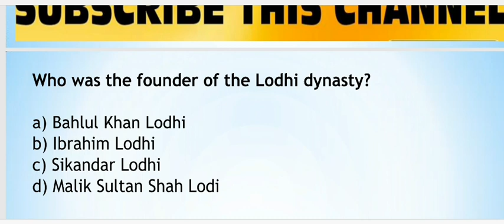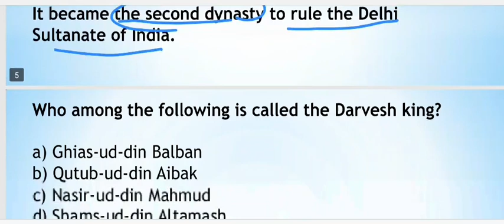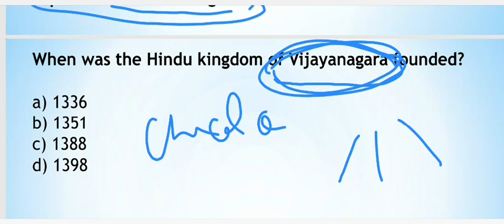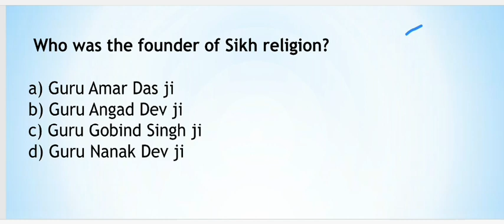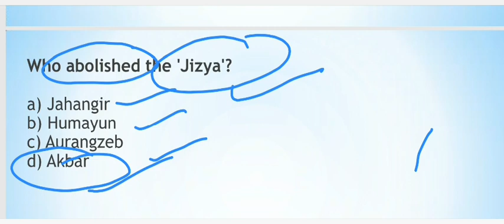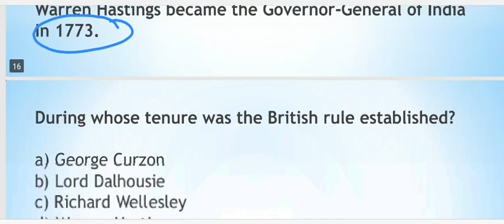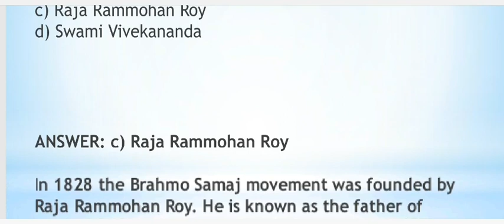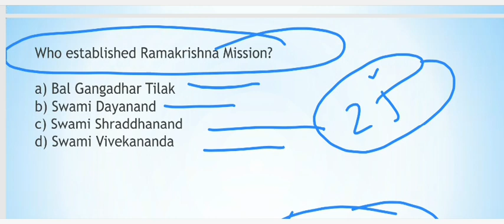LIVE 🔴 TEST 11:00AM PSPCL BEST 1500 GK //TARGET-120 DAYS PSPCL LDC-JE//EPISODE-146//PART-48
PUNJAB GOT EXAMS 2019 PUNJAB POWER SUPPLY DEPARTMENT SELECTION PROCESS

1800 MCQ: UPSC+PPSC+PSEB+EDUCATION DEPA.